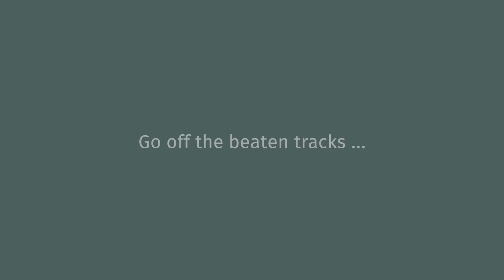Vals Das Bergdorf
Vals in Graubünden (Schweiz)